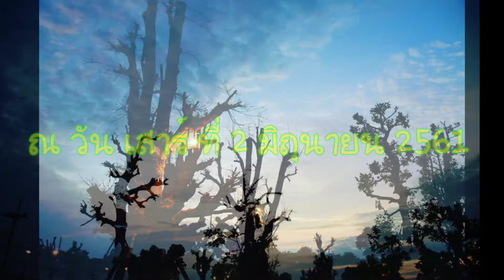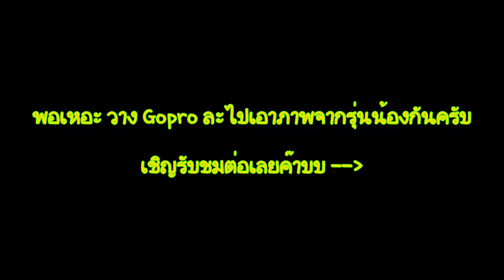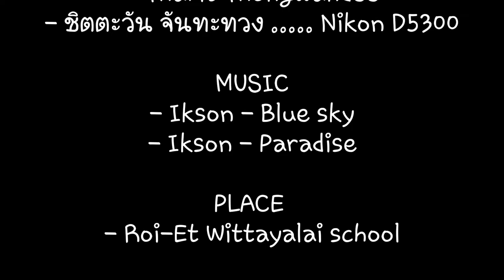วันรับน้อง Gifted RW 2 June 2018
2 June 2018

วันรับน้อง Gifted Program RW 2018